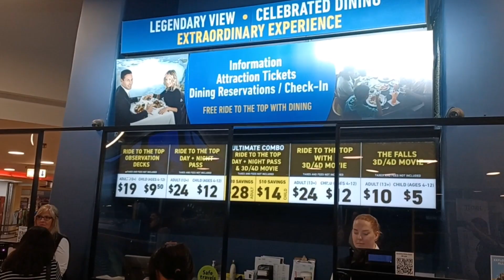DINNER AT SKYLON TOWER 10-4-23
The Skylon Tower is a prominent landmark in Niagara Falls, Canada. It is a tall observation tower that offers stunning panoramic views of the Niagara Falls and the surrounding area.

Since it is my birthday, October 4th, we decided to eat dinner in the revolving restaurant in the observation deck for a memorable experience.